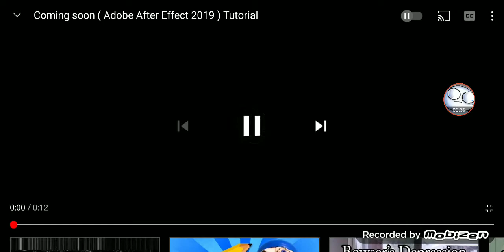more video soon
more dub video